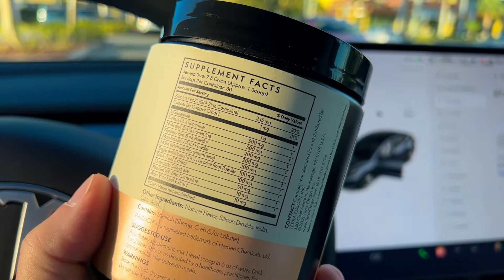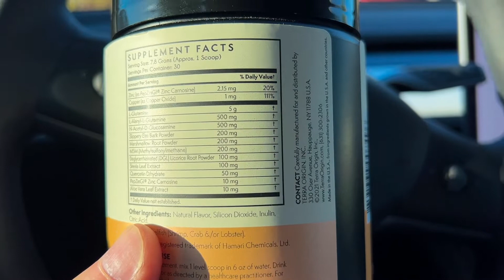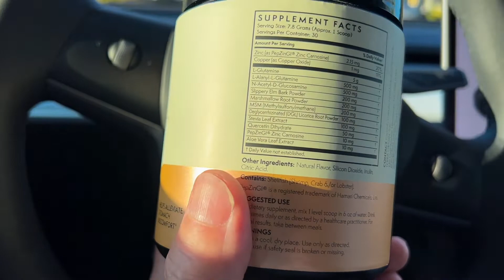Restoring Gut Biome with L-Glutamine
I have been declared Cancer Free!

I help people with cancer challenges by using a clinical ketogenic diet and fasting.

is live and ready for you. You'll find 7 videos that provide an overview of my Cancer Protocol.

👉 Stay up to date with changes to my Cancer Protocol. Dog Dewormer has my interest... - and some other things I trust are of value to you.

My Mission: To help others with metabolic challenges like cancer using alternative and more natural therapy.

I've developed a Protocol that I follow religiously and is always being refined. For more information about my Protocol for fighting my cancer, please get them

One of the MAIN objectives of my Protocol is to be in a state of deep therapeutic ketosis (ketones 3 mmol/L and above and low glucose).

👉 To make very sure you're in ketosis, you need to be measuring your ketone levels. Get The Keto-Mojo, the best device I've found for this, and where you're at on the Glucose Ketone Index

Map your nutrition with the easiest app designed for this which connects with your smart device and the Keto-Mojo, the Cronometer.

All products that I link to I use personally and contain no ingredients that we do not recommend for optimum health. The information contained on this site is not intended to diagnose, treat, cure, or prevent any medical condition and is not to be used as a substitute for the care and guidance of a physician.